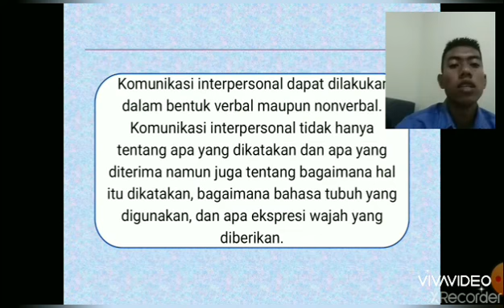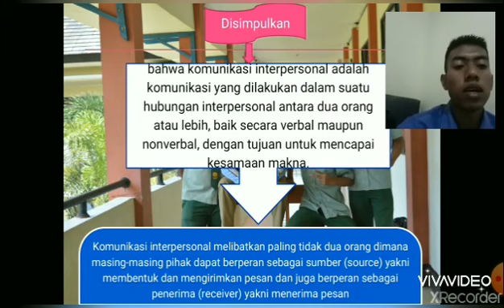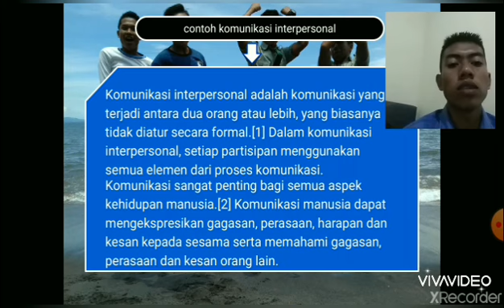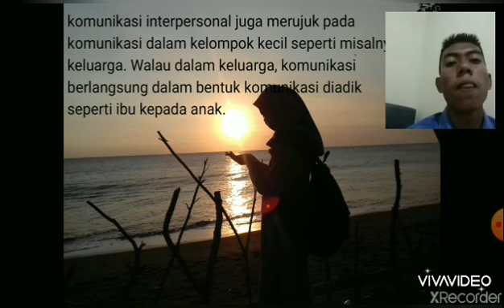Komunikasi interpersonal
Ananda Iqbal purnama